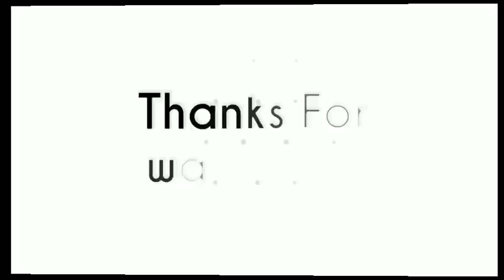সুখবর❗দুই বিশ্বচ্যাম্পিয়নকে পিছনে ফেলে র‍্যাংকিংয়ে বাংলাদেশের বিশাল উন্নতি🔴😱 | BAN vs NZ T20 2021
Bangladesh vs New Zealand T20 Series 2021 - BAN vs NZ T20 - বাংলাদেশ বনাম নিউজিল্যান্ড টি-টুয়ান্টি সিরিজ ২০২১।
সুখবর❗দুই বিশ্বচ্যাম্পিয়নকে পিছনে ফেলে র‍্যাংকিংয়ে বাংলাদেশের বিশাল উন্নতি🔴 | BAN vs NZ 1st T20